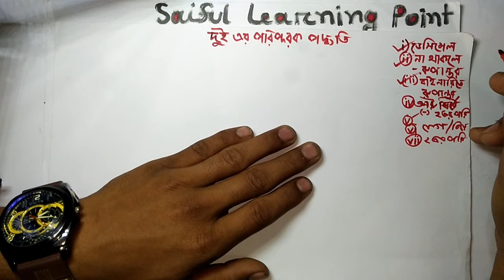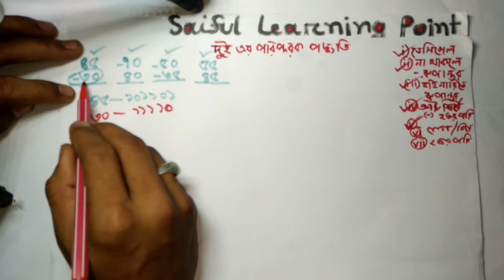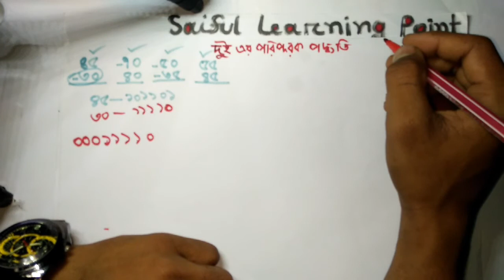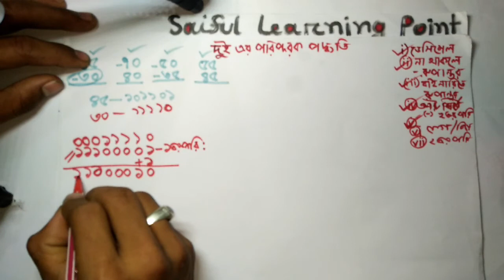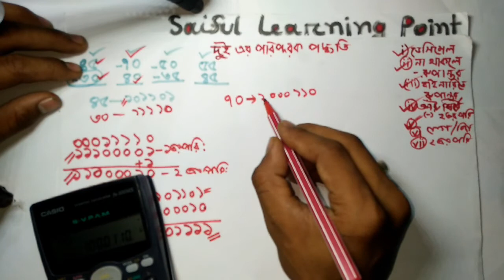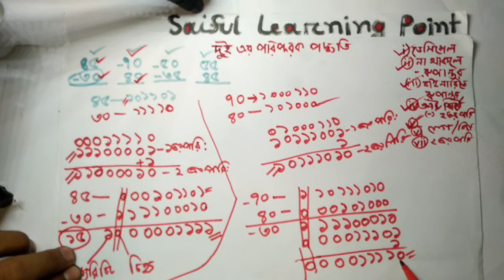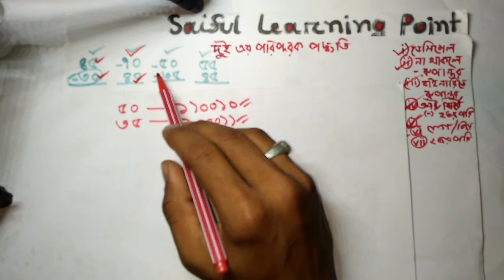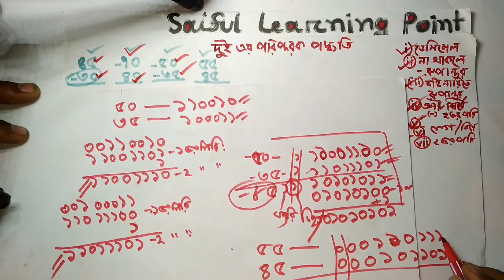মাত্র 15 মিনিটে 2 এর পরিপুরক পদ্ধতি Complements 1's, 2's', 9's, 10's(Binary & Decimal Complements)